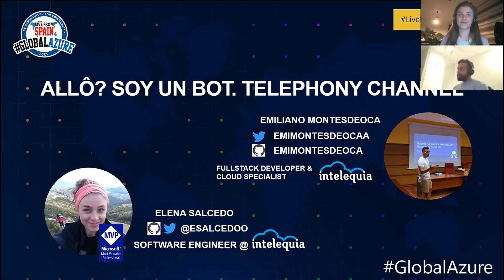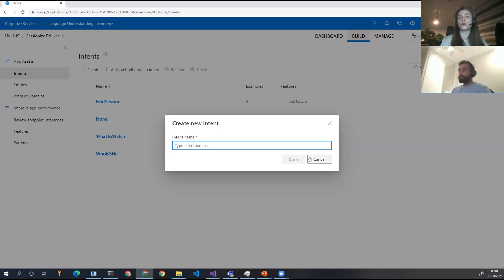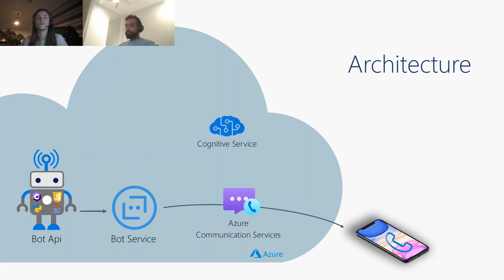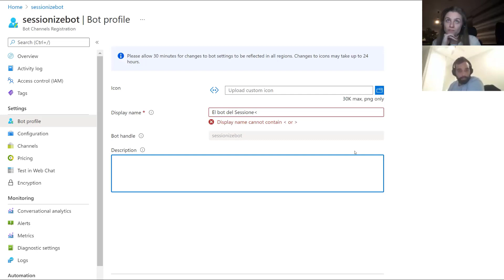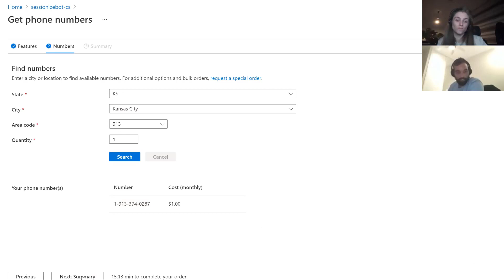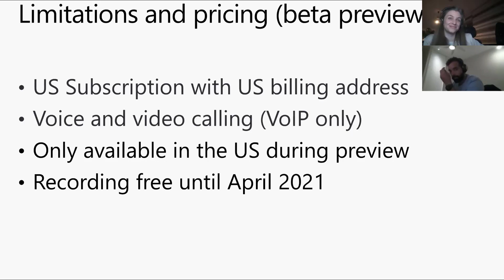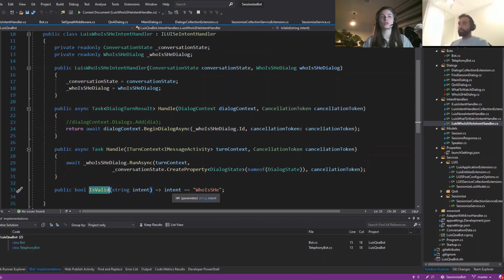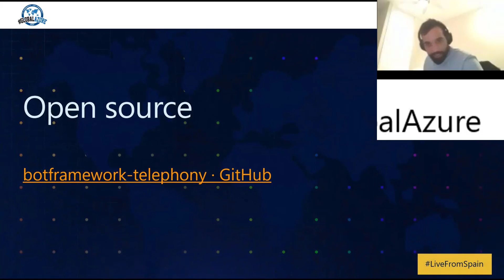Global Azure 2021 Live from Spain - allô? Soy un bot. Telephony channel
Todos tenemos a mano un teléfono.
¿Por qué no exponer tu bot también a través de llamada?
Veremos cómo crear un bot que hable por teléfono, además de por cualquier otro canal permitido por bot service.

Speakers:
* Elena Salcedo @ESalcedoo
* Emiliano Montesdeoca @emimontesdeocaa